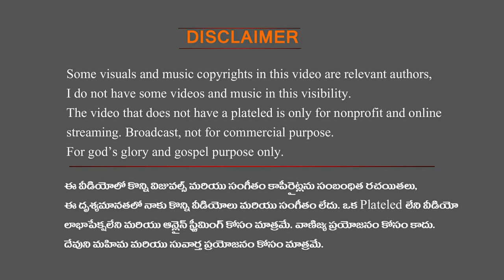కువి క్రిస్టియన్ సాంగ్ | లేకొపూరు మాని మహాపూరు | Promo 2 | Evangelist Sandeshpaul